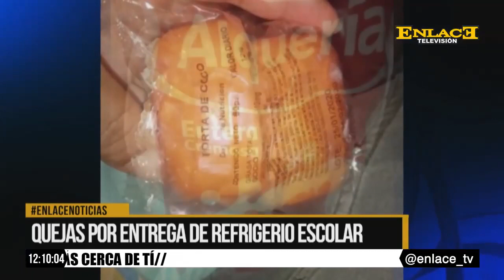Nueva denuncia por el refrigerio escolar en una institución educativa de la comuna 7